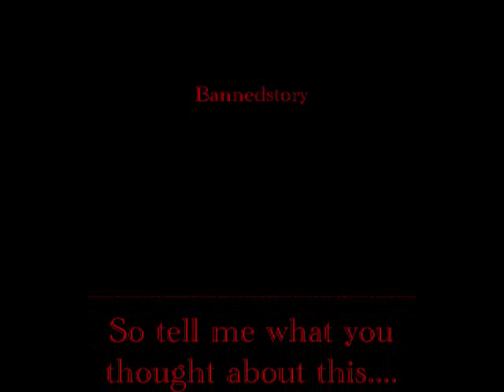Art trade with OxXKittenXxO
My part of the art trade with T-kim, or OxXKittenXxO. Hopes chu like it, Kim, but it SUCKS!